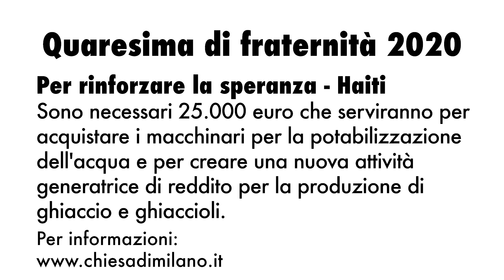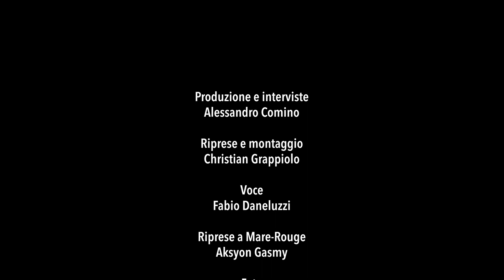Quaresima di fraternità 2020 - Haiti - Per rinforzare la speranza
Ad Haiti si vive l’ennesima crisi politica, che lacera un popolo già al limite della sopravvivenza. Dal luglio 2018 il paese a più riprese affronta gravi disordini interni, atti di violenza e vandalismo sempre più gravi e prolungati. Ora il Paese è bloccato, in capitale e nelle maggiori città, a livello di viabilità, a livello di commercio, nei servizi essenziali: gli ospedali non hanno medici né medicine, le scuole sono chiuse. Nel contesto rurale di Mar Rouge la situazione è migliore per la sicurezza, ma sempre drammatica per l’estrema povertà della zona. Aksyon Gasmy è un’associazione nata per aiutare i bambini di Mare Rouge portatori di handicap o affetti da gravi malattie e lottare per garantire il riconoscimento della loro dignità e dei loro diritti nel contesto estremamente complesso della società rurale del paese. Nel corso degli ultimi anni Aksyon Gasmy ha esteso le sue attività a tutto il territorio dell’estremo nord-ovest di Haiti.

Il progetto prevede lo sviluppo di due azioni:
- Sostenere la squadra di muratori legati all’associazione attualmente formata da una quarantina di uomini ognuno dei quali è membro di una famiglia con un bimbo disabile o è una persona disabile. Si prevede di acquistare strumenti per la fabbricazione di materiale edile e un automezzo. Si formerà inoltre un cooperativa legalmente riconosciuta al fine di incoraggiare la partecipazione di altri genitori a questo progetto.
- Creare una nuova attività generatrice di reddito per la produzione di ghiaccio e ghiaccioli. Si intende acquistare un macchinario per la depurazione dell’acqua, dei pannelli solari ed un freezer. Verrà fatta formazione sulle pratiche di igiene per combattere la trasmissione di malattie e sarà costituito un comitato di gestione che permetta a più persone tra famiglie con portatori di handicap di lavorare attraverso un sistema di rotazione.

Errata corrige: nel video è stato inserito un indirizzo sbagliato dell'associazione Aksyon Gasmi il sito corretto è